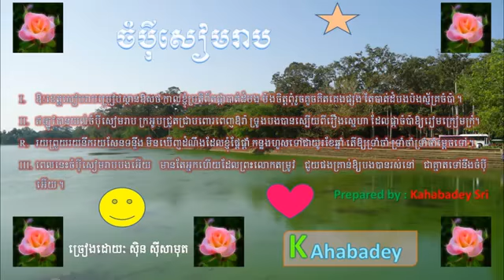Chom Pei Siem Reap by Sin Sisamuth